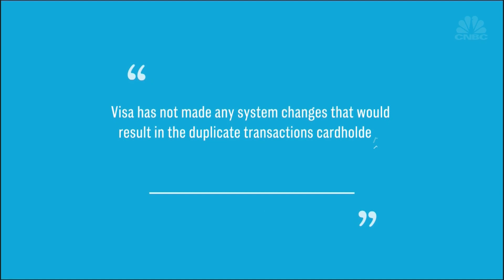Coinbase And Visa Are At Odds Over Unauthorized Transactions | CNBC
Cryptocurrency exchange and wallet Coinbase blamed Visa for an issue that saw some users experience unauthorized money withdrawals.